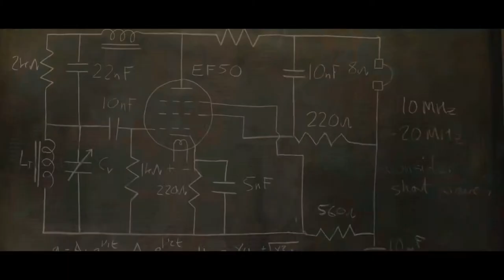Код Красный (2019) — Русский трейлер к фильму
► Название: Код Красный

► Дата выхода в РФ: 18 апреля 2019

► Страна: Великобритания

► Режиссер фильма: Тревор Нанн

► О фильме:
Реальная история русской шпионки, которая предотвратила Третью мировую войну. Британская разведка долгие годы гонялась за ней, ее имя стало легендой, но о ее подвиге мы узнали только сейчас, когда был снят гриф секретности.